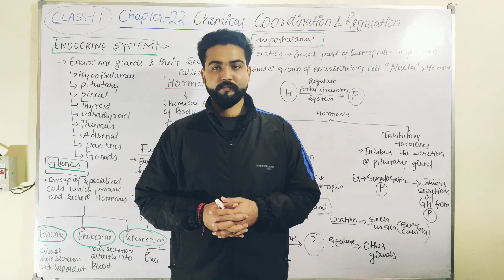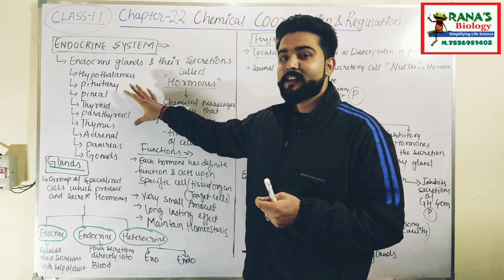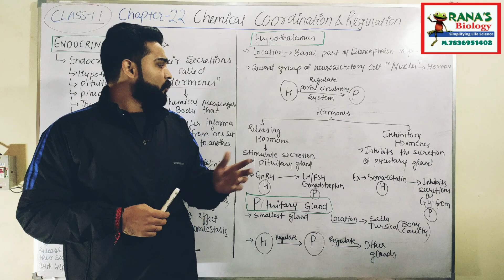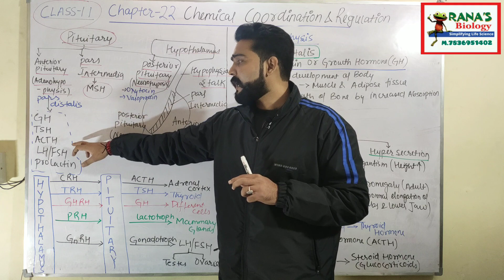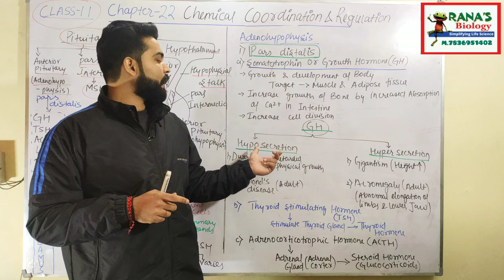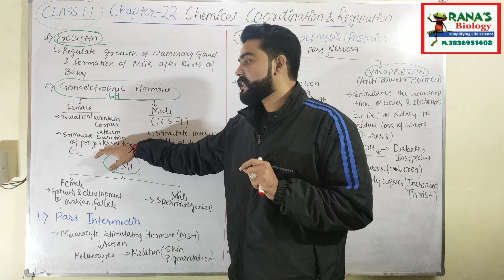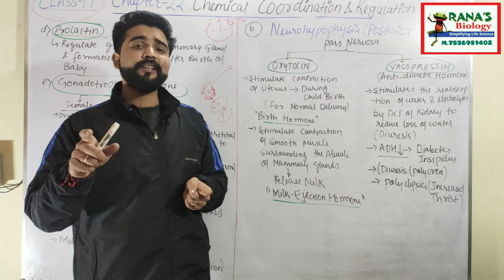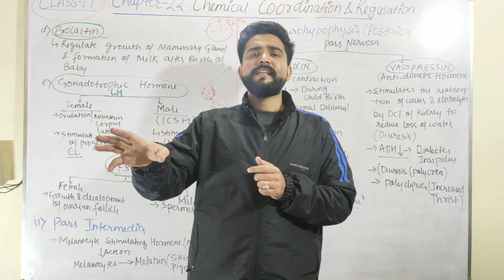CLASS 11 - HUMAN PHYSIOLOGY CHAPTER 22 CHEMICAL CONTROL & INTEGRATION (PART 1)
OR Go On Play Store Search -Rana Biology Classes

The endocrine system is a chemical messenger system comprising feedback loops of the hormones released by internal glands of an organism directly into the circulatory system, regulating distant target organs. In humans, the major endocrine glands are the thyroid gland and the adrenal glands. In vertebrates, the hypothalamus is the neural control center for all endocrine systems. The study of the endocrine system and its disorders is known as endocrinology. Endocrinology is a branch of internal medicine.
A number of glands that signal each other in sequence are usually referred to as an axis, for example, the hypothalamic-pituitary-adrenal axis. In addition to the specialized endocrine organs mentioned above, many other organs that are part of other body systems, including bone, kidney, liver, heart and gonads, have secondary endocrine functions. For example, the kidney secretes endocrine hormones such as erythropoietin and renin. Hormones can consist of either amino acid complexes, steroids, eicosanoids, leukotrienes, or prostaglandins.
The endocrine system can be contrasted to both exocrine glands, which secrete hormones to the outside of the body using ducts and paracrine signalling between cells over a relatively short distance. Endocrine glands have no ducts, are vascular and commonly have intracellular vacuoles or granules that store their hormones. In contrast, exocrine glands, such as salivary glands, sweat glands, and glands within the gastrointestinal tract, tend to be much less vascular and have ducts or a hollow lumen.
Endocrine glands are glands of the endocrine system that secrete their products, hormones, directly into interstitial spaces and then absorbed into blood rather than through a duct. The major glands of the endocrine system include the pineal gland, pituitary gland, pancreas, ovaries, testes, thyroid gland, parathyroid gland, hypothalamus and adrenal glands. The hypothalamus and pituitary gland are neuroendocrine organs.

The main purpose of this page is to provide  quality education, here we specially target class 9-12 and NEET. Along with video lectures you can access free study material by downloading our application From Google Play Store.
Hello I Am Bhisham Singh Rana Working As PGT Biology In An International School  In Ghaziabad And Also In Coaching Teaching. My Coaching Center Are Located In Shastrinagar And Govindpuram.